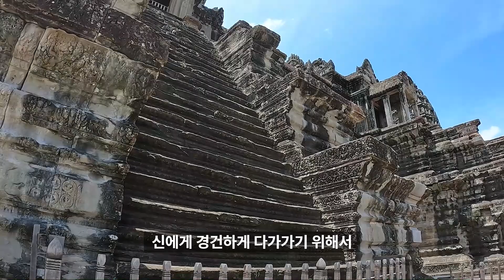파란 하늘의 앙코르와트와 나무에게 먹힌 타 프롬 사원 탐험 - 캄보디아 #4 [신혼세계여행(17)]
파란 하늘 아래 다시 찾아간 앙코르 사원은 '앙코르 공원' 이라고 해도 손색이 없을 정도로 아름다운 모습을 보여 주었는데요
파란 하늘과 파란 잔디 사이에 끼어 있는 앙코르와트는 그저 아름다웠습니다.

그리고 전 날 너무너무 피곤해서 투어를 포기했던 나무사원(타 프롬 사원)도 방문하여 식물의 강력한 생명력을 느낄 수 있었습니다. 일반적으로 보는 식물과 건물의 조화가 아닌, 말 그대로 식물에게 짖밟힌 인류의 흔적을 보고 있자니 자연의 강한 생명력을 생생히 느낄 수 있었던 아주 인상 깊은 장소 였습니다.

앙코르와트에 가시면 물론 다른 사원들도 가시겠지만 타 프롬 사원만은 꼭꼭! 시간을 충분히 할애 하시어 방문 하시는걸 추천 드리겠습니다!!

🎥 촬영장비 : GoPro 10
                         CANON 6D MARK 2
🎞️ 프로그램 : 원더쉐어 필모라（Filmora）